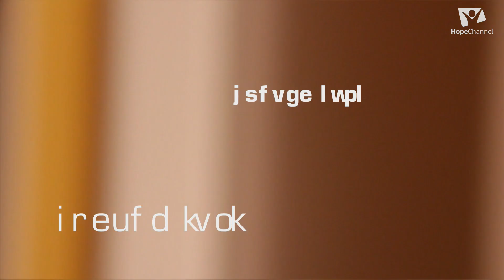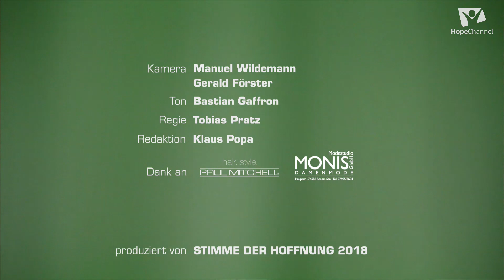Nachgefragt: Präsident einer weltweiten Freikirche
Als Präsident der Freikirche der Siebenten-Tags-Adventisten, ist Ted Wilson weltweit in vielen Kulturräumen unterwegs. Was zeichnet ihn als Leiter aus und wofür steht er?